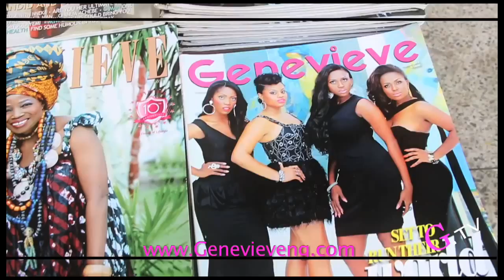Genevieve at the Polo Club